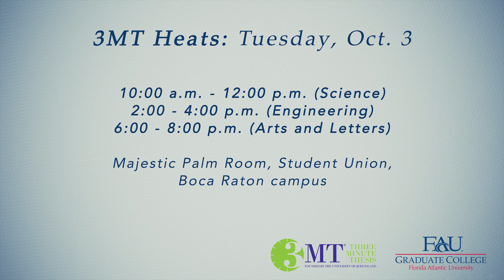How to Judge the FAU 3MT Competition with Aaron Shapiro - 2017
The University’s second annual 3MT ® Competition Heats run from October 3-5 (Boca Raton campus) and October 12 (Harbor Branch campus). Support graduate student research! Each audience member gets to vote for the People's Choice scholarship winners and the event is free (no RSVP necessary for Heats). Light refreshments will be served at each Heat and door prizes will be awarded. Doors open 30 minutes before each Heat and seating is available on a first come basis.